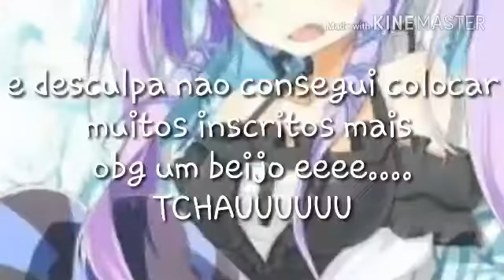Especial de 500 inscritos MUITO OBRIGAAAA TO MUITO FELIZ